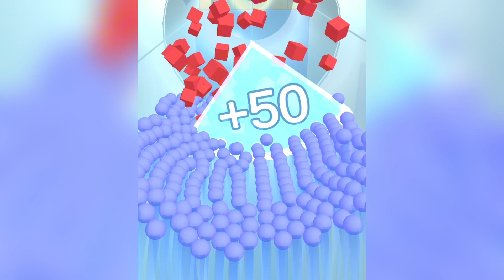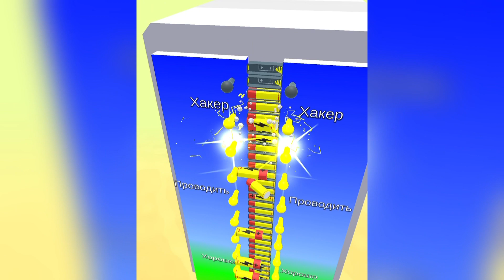New Satisfying Mobile Game Big Update Freeplay Games Join & Clash 3D - Top Free Gameplay Android,iOS